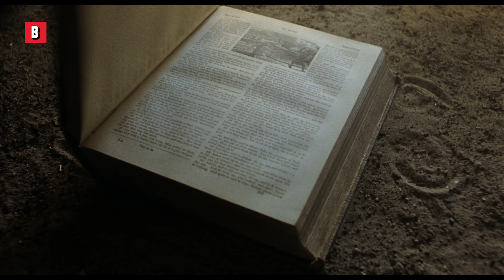First Contact with The Headless Horseman | Sleepy Hollow | CLIP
I love where the guy's head ends up 😂